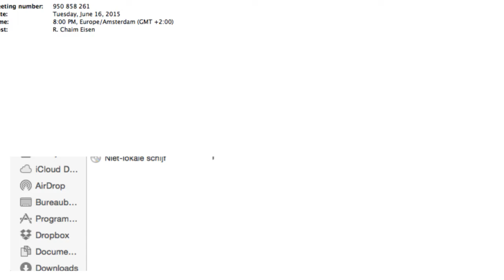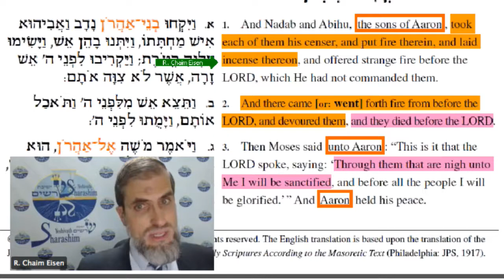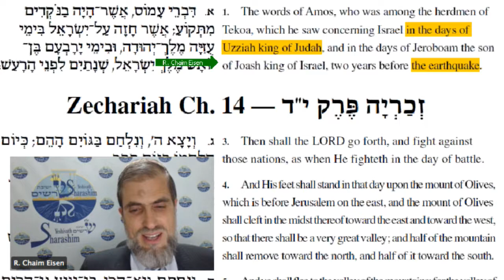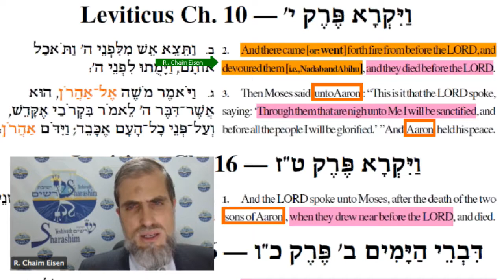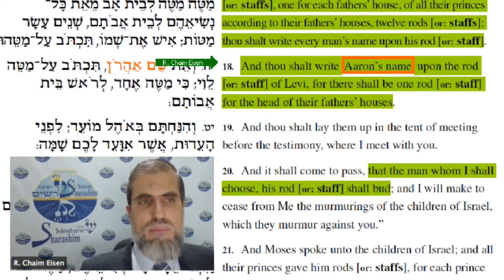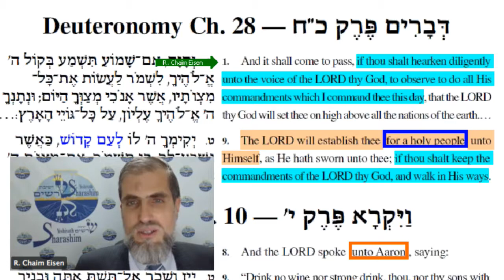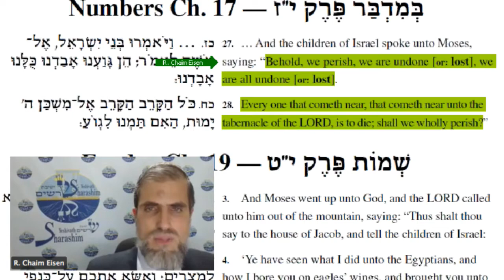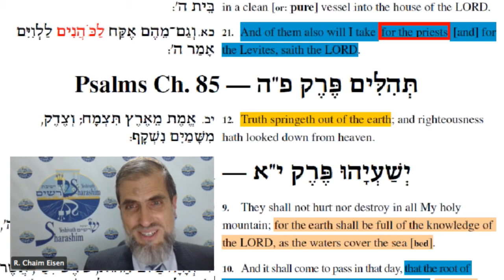Numbers 16: Korach, Dathan, and Abiram — The Rebellion's Motivation and Message (English only)